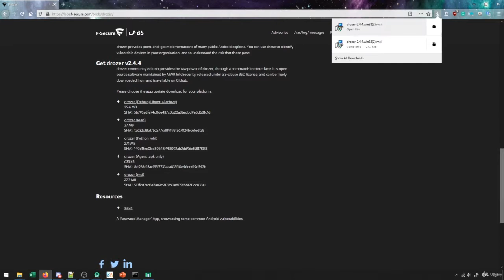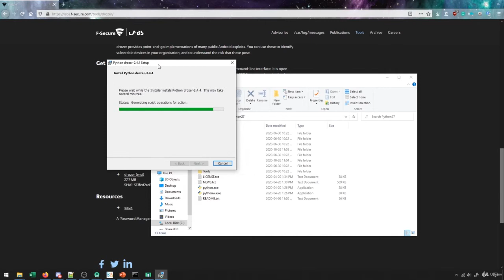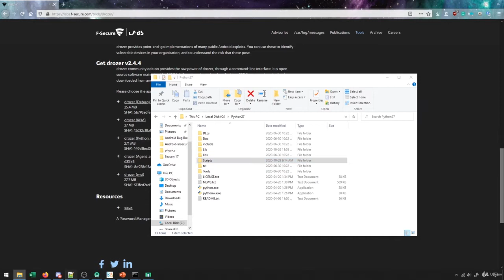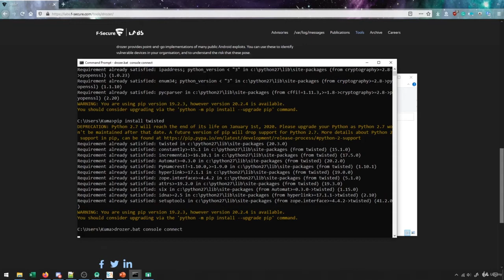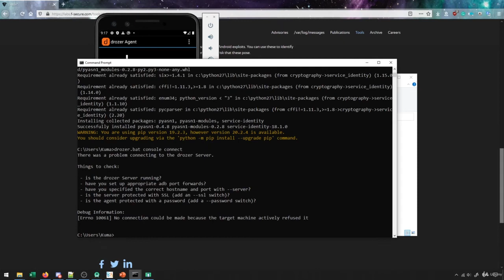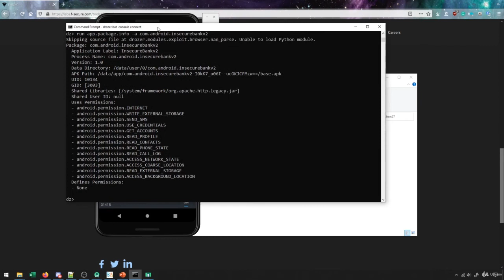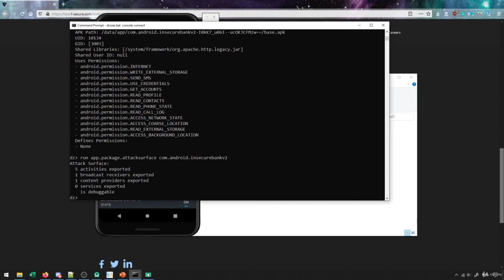A Complete Guide to Android Bug Bounty Penetration Testing - Setting up Drozer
In this video, you will learn the basics of setting up Drozer for application penetration testing.

This video was originally part of my Udemy Course, A Complete Guide to Android Bug Bounty Penetration Tests